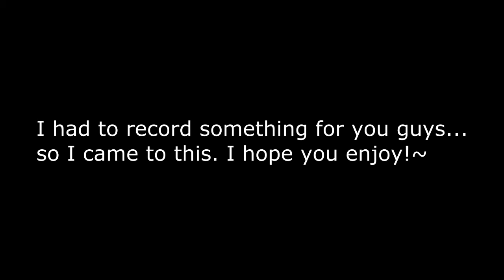Killing a hacker ( Mc-central )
Hey yellow guys this is 11Darksonic and today I'm going to show you a short video of me fighting a hacker.

Ip: mc-central.net

Music produced - [Trap] - Pegboard Nerds x MisterWives - Coffins [Monstercat FREE Release]

P.s I miss C4D :(